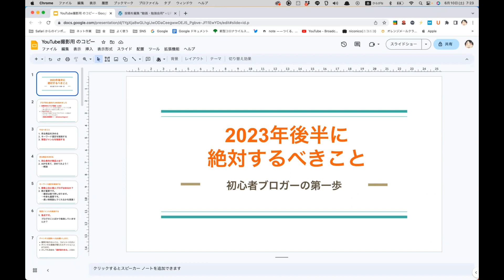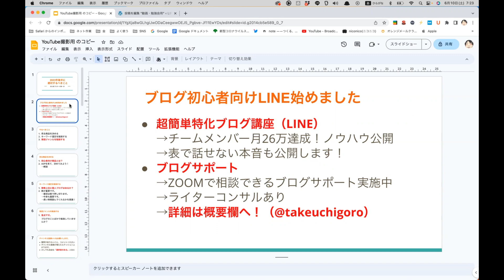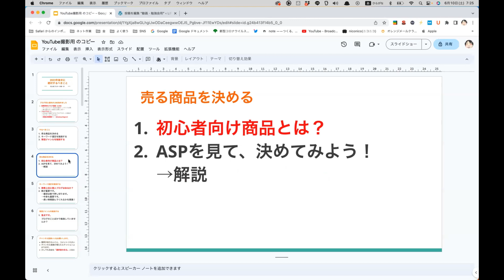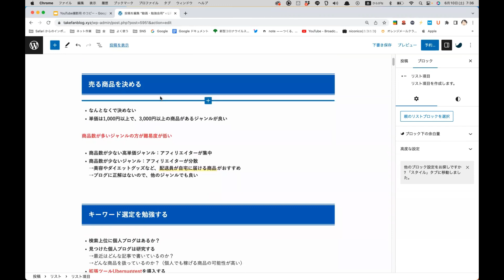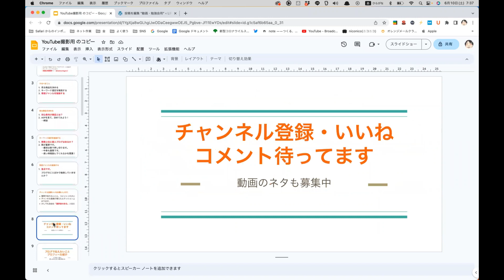【セミナー切り取り】2023年後半初心者ブロガーがやるべきこと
超簡単特化ブログLINE講座

★ブログ運営の重要動画

★ブログで月5万円稼ぐためのチェックリスト

★3ヶ月で稼ぐライターを目指すWebライター講座「超速ライター養成コンサル」

★在宅収入の作り方

初心者向け仮想通貨で資産を増やす戦略（長期投資）

28歳（2017年）まで月収10万円のフリーター
20代前半はネカフェ生活や超貧乏生活を経験しました。

28歳からブログを始め、投資にも挑戦、